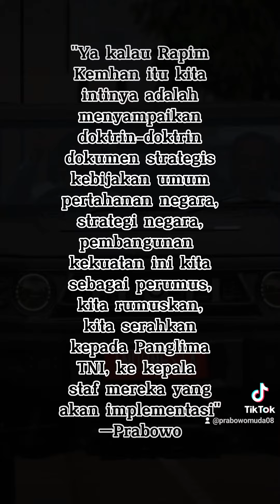PRABOWO JAJAL RANTIS "MAUNG"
Menhan Prabowo bersama Presiden Joko Widodo mencoba langsung Kendaraan Taktis yang diberi nama “Maung” buatan PT Pindad.